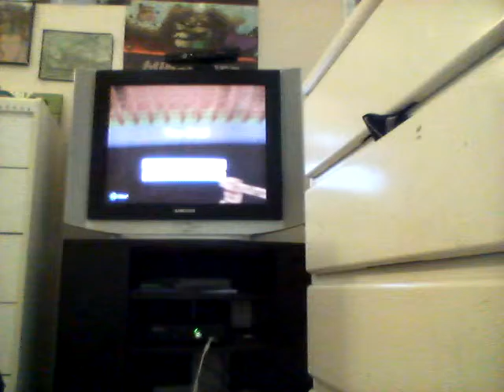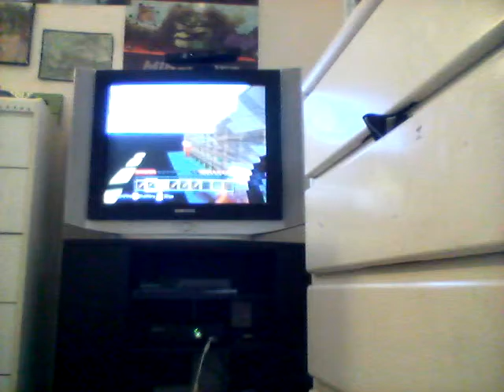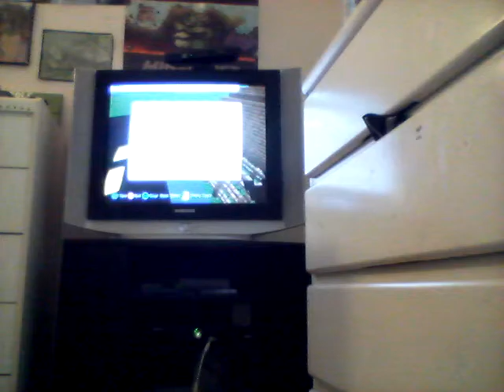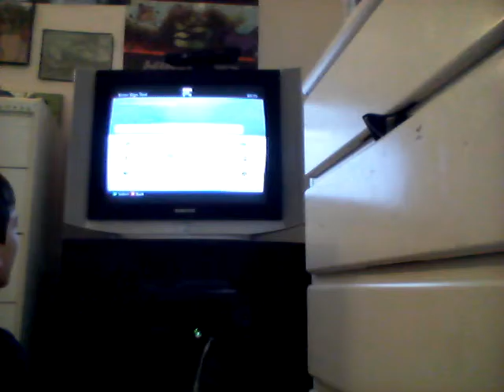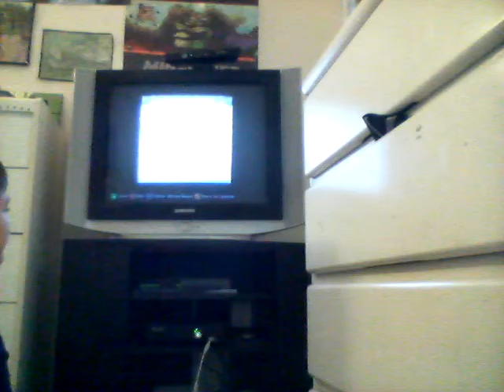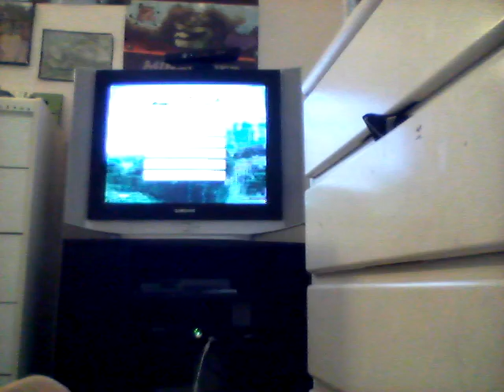Minecraft duplication glitch